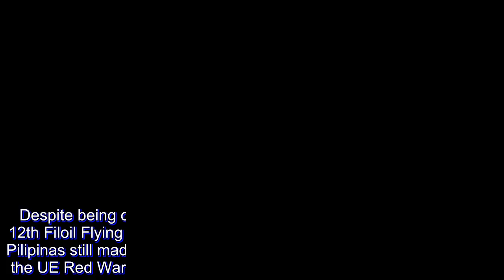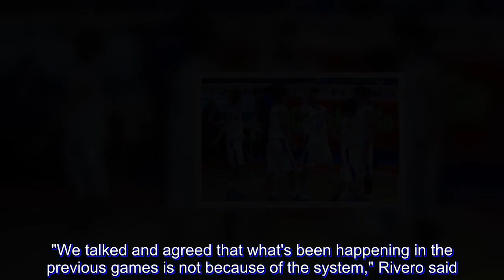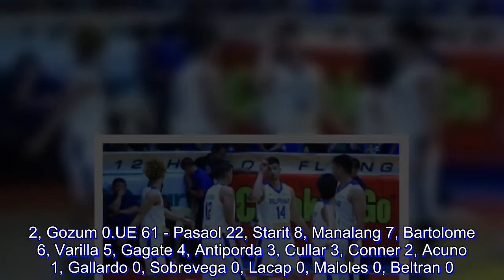Gilas Cadets stun UE with late rally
Despite being out of the running to qualify for the next round of the 12th Filoil Flying V Preseason Cup presented by Chooks-to-Go, Gilas Pilipinas still made the most of their remaining time by winning against the UE Red Warriors, 63-61, at the Filoil Flying V Center in San Juan.

Juan Gomez De Liaño made the biggest play of the game, scoring in transition to break a 61-all deadlock with 1:03 left in the game to cap a closing 15-3 run. The Red Warriors had several attempts to tie or take the lead, but they were unable to capitalize on their opportunities. Phillip Manalang missed an open desperation triple attempt at the buzzer, sending the Red Warriors to the disappointing loss.

Juan Gomez De Liaño made the biggest play of the game, scoring in transition to break a 61-all deadlock with 1:03 left in the game. The Red Warriors had several attempts to tie or take the lead, but they were unable to capitalize on their opportunities. Phillip Manalang missed an open desperation triple attempt at the buzzer, sending the Red Warriors to the disappointing loss.

New UP Fighting Maroon Ricci Rivero was chosen best player of the game after finishing with 8 points, 9 rebounds, 2 blocks and 3 steals. Rivero helped initiate that fourth-quarter run that brought Gilas back into the game after being down by double-digits, 58-48. According to Rivero, the team talked about playing with more force, and that translated into their stirring comeback.

"We talked and agreed that what's been happening in the previous games is not because of the system," Rivero said. It's because of us- all our lapses since we started in the Filoil tournament. It's because of ourselves. We didn't give everything we had, and we didn't focus on defense.

Gilas also got a big lift in the form of Ateneo de Manila Blue Eaglet Kai Sotto, who made his debut with the Gilas Cadets in the preseason tournament. Sotto provided a much-needed inside presence for Gilas, as he teamed with Abu Tratter to hold down the fort for Gilas in the paint. Sotto would eventually finish with 5 points, including a rim-rocking jam in the third quarter that signified his arrival to the team.

"He was a huge help because we had a big man inside," Rivero said.

Gilas held the Red Warriors to 31% shooting from the field and just four points in the fourth period, and also had seven blocks in the contest.

Red Warrior Alvin Pasaol paced his squad with 22 points, including one of the biggest highlights of the game in the second quarter. After two attempts at an inside drive were swatted away by Sotto and Rivero, Pasaol stepped outside the arc and nailed a triple, to the delight of his teammates and the fans in attendance.

Tratter led Gilas in sc